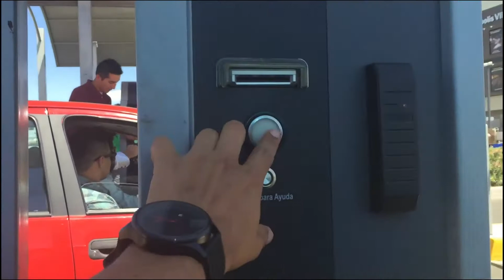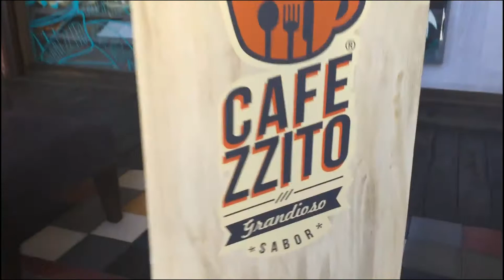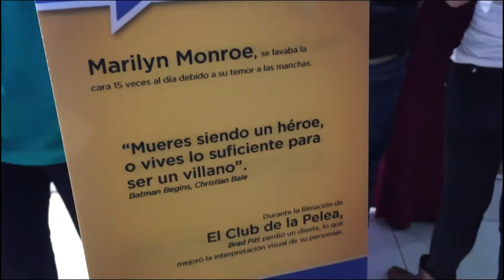!!!"BLIZZARD EN CINEPOLIS!!!... DÍA 03/05/2015 VLOGS DIARIOS #222 “ADYDAM CHAVOS VLOGS"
El dia que paso esto en cinepolis. 03/05/2015

En este canal puedes encontrar VLOGS DIARIOS, o también llamados Daily Vlogs, hacemos Vlogs en pareja en español, y a veces hacemos DIY, TAGS y Recetas de cocina jeje, amamos hacer videos de vlogs diarios, aunque algunas veces lo escriben como BLOGS DIARIOS…  aaaahhh y somos una pareja que AMA Y PROTEGE a los animales y nos amamos jeje…. Acompáñanos en nuestra vida…. Si te gusto…. REGÁLANOS UN LIKE.
Hacemos Vlogs o Blogs diarios en español y somos de LEÓN GTO., México… DONDE LA VIDA NO VALE NADA… DIRÍA EL MAESTRO DON JOSÉ ALFREDO JIMÉNEZ…